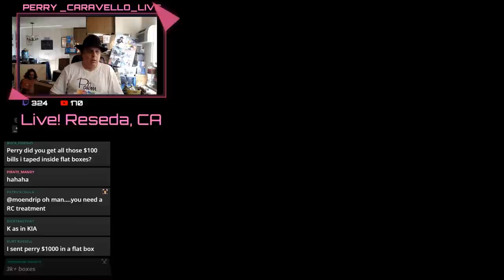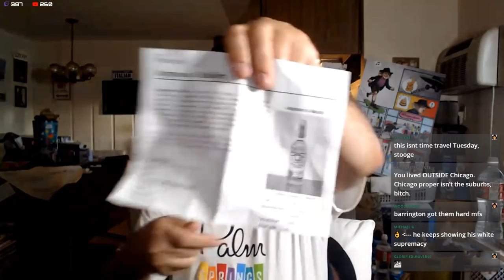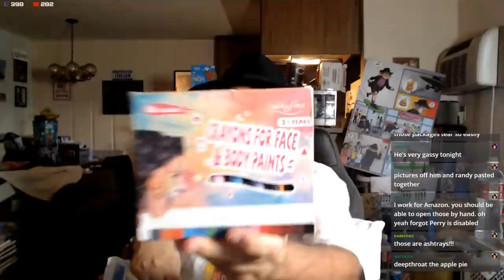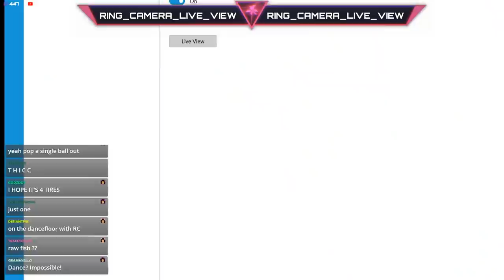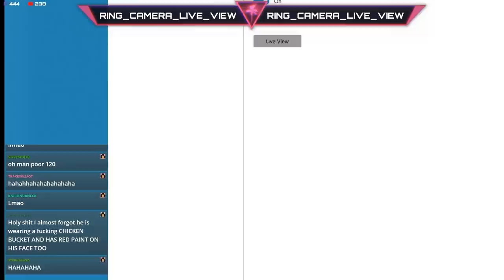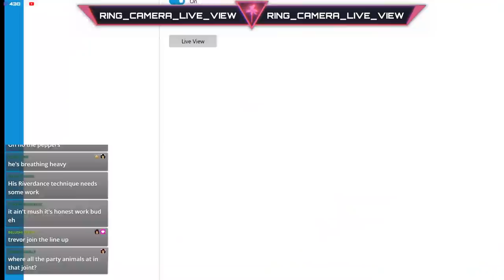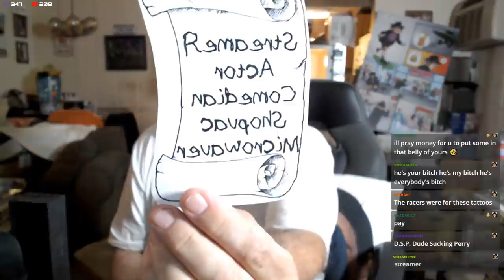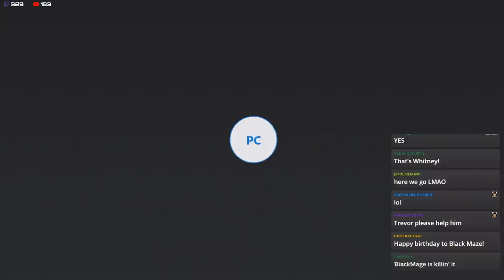THE HUNGRY VCR STREAM!!!! 5.14.21 - Perry Caravello Live (PCL)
Perry gets creative when a large order of sandwiches are delivered!

Animated segment by DirtyBEE

Send Perry Mail for Mailbag Friday:
Perry Caravello Live
18960 Ventura Blvd. #209